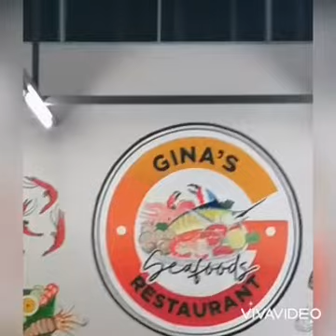Welcome to GINA'S SEAFOODS Restaurant 🍴🍸🍻🍻SAN JUAN STREET, Banago, Bacolod City 🍽️🍴🍾🍹🍷